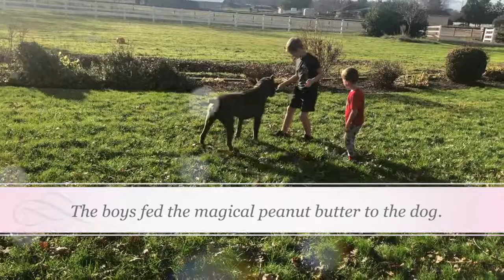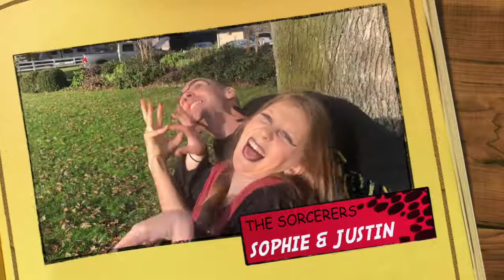The Little Girl Who Turned Into A Dog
Let's make a movie. What costumes do you have? Just a Harry Potter robe and a play sword? Oh, also a dog?
Let's make a script from that .